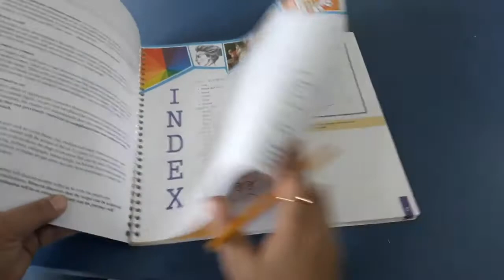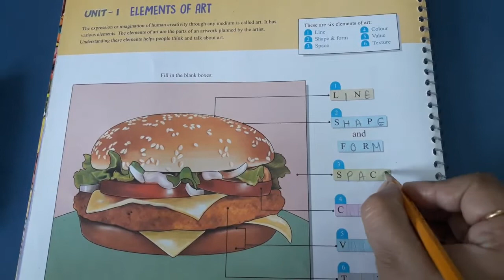Elements of Art